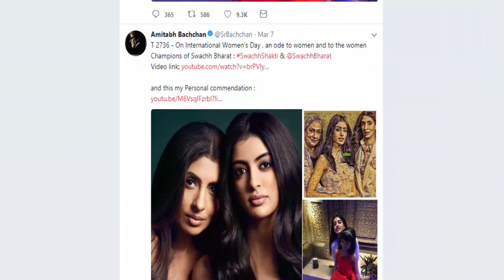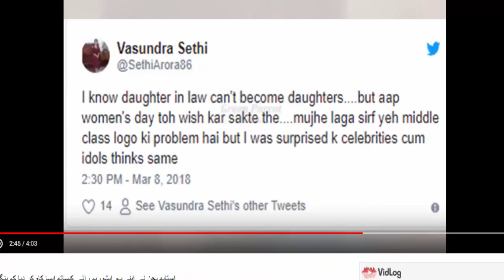امیتابھ بچن اور اشوریہ رائے کی آپس میں دشمنی کا راز پتہ چل گیا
अमिताभ बच्चन और आशरा रॉय की दुश्मनी के रहस्यों को पता चला
Secrets of hostility of Amitabh Bachchan and Ashura Roy came to
know